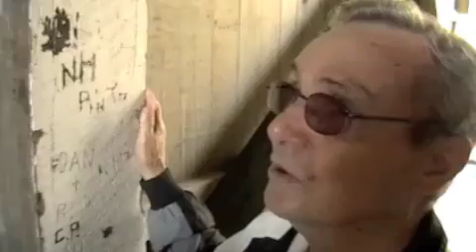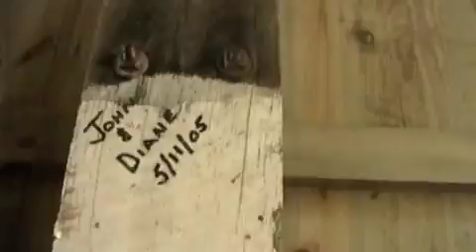FROM THE COURTHOUSE: White's Covered Bridge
White's Covered Bridge